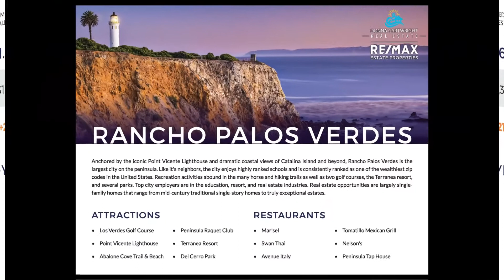REALTOR, DONNA CARTWRIGHT: 2ND QUARTER (April - June) 2021 PALOS VERDES PENINSULA MARKET SALES DATA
Here you will find the 2nd Quarter 2021 Market Sales Data for the Palos Verdes Peninsula areas of Palos Verdes Estates, Rancho Palos Verdes, Rolling Hills, Rolling Hills Estates, and San Pedro.